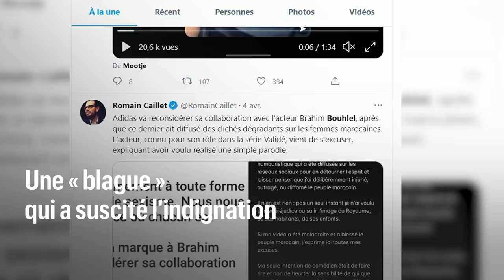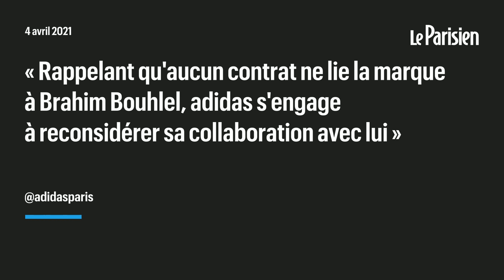Indignation au Maroc après la diffusion d'une vidéo « parodique » de l'acteur Brahim Bouhlel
Le comédien Brahim Bouhlel, qui joue notamment dans la série de Canal +  « Validé », a diffusé une vidéo tournée au Maroc dans laquelle il tient des propos jugés « injurieux » et « abominables ». Selon des médias marocains, l’humoriste serait en garde à vue.